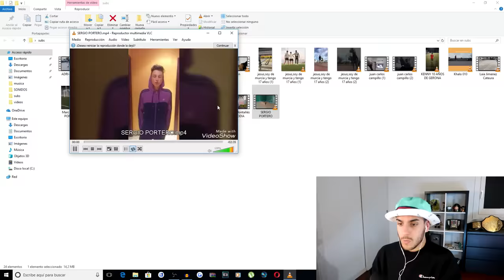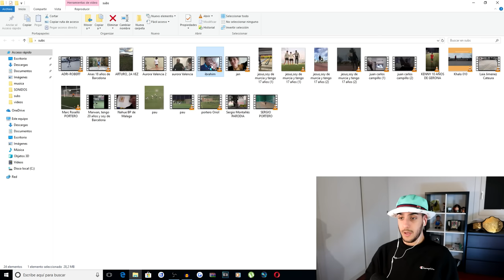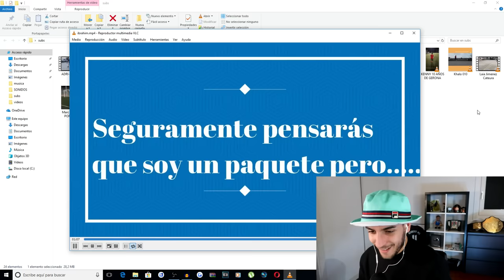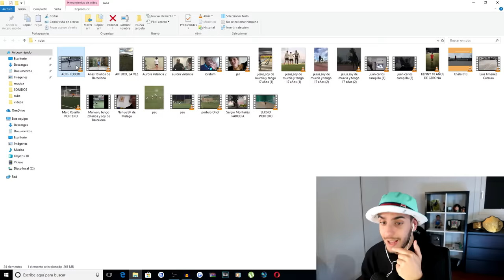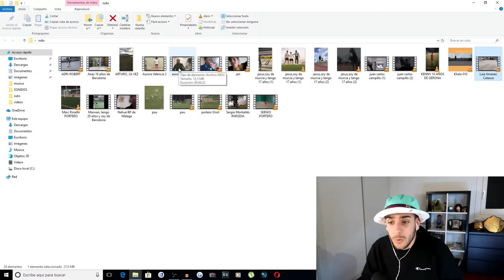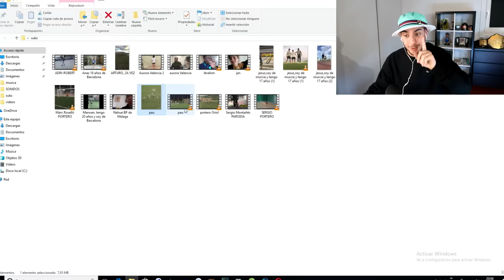DESCUBRO AL NUEVO MESSI... REACCIONANDO A VIDEOS DE SUSCRIPTORES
Eligiendo a subs para terminar el equipaaaaaso!